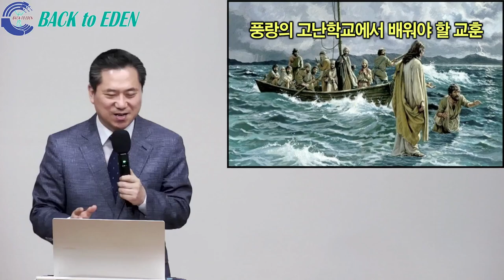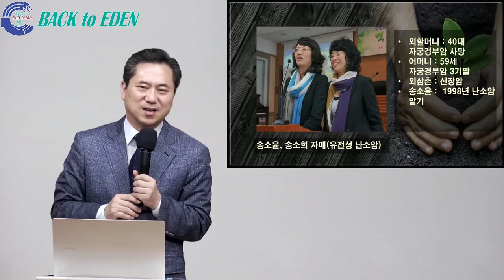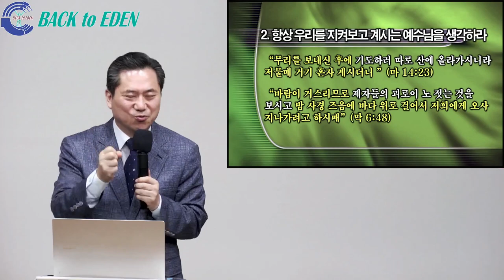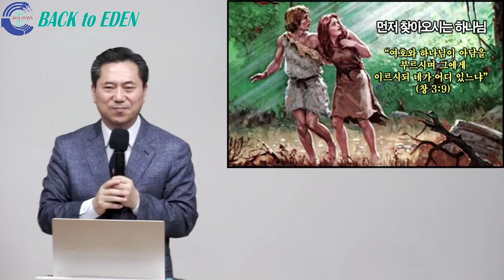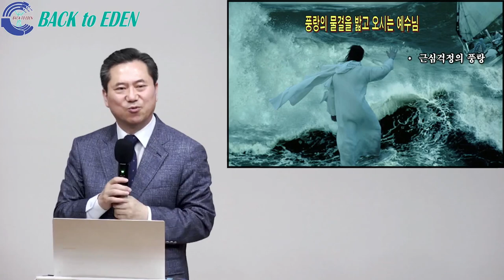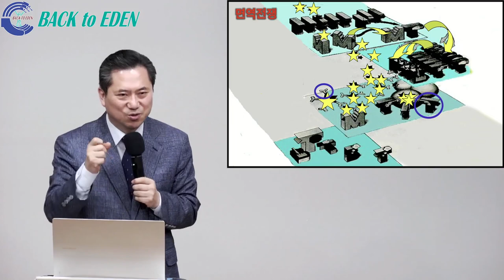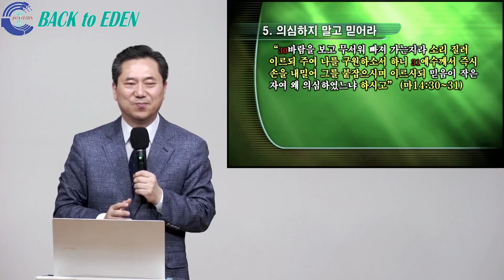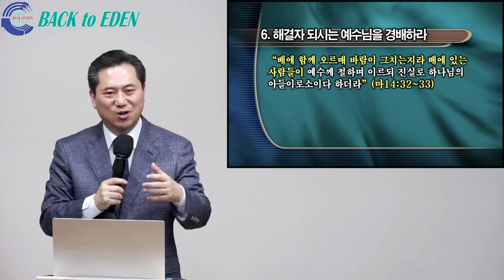[건강강의] 풍랑의 고난학교에서 배워야 할 교훈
00:00 풍랑의 고난학교에서 배워야 할 교훈

※ 주소         : 강원도 속초시 청봉로 6길 9
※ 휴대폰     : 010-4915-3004